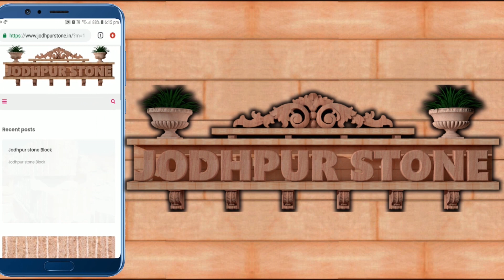🏡30*60 House plan | 4 BHK house plan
If you want make new house plan with us, then please send your Plot size Details (Length & Width) with your Requirements

We are also make 3D Home Design and Floor Plan.

Note: All the images of this video were taken from Google images search.
The Google Advance search is used to find all the Photos.

Love You!